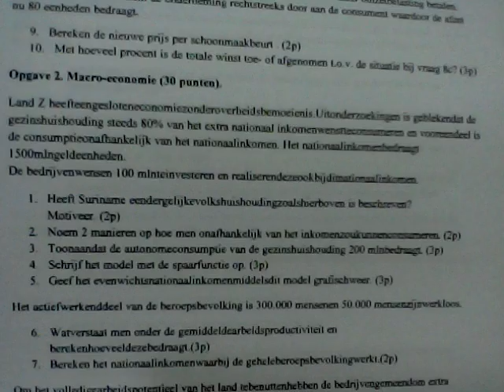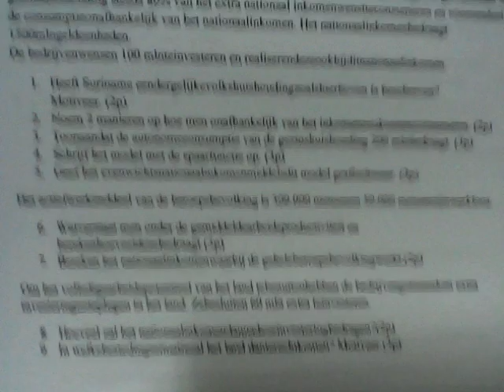HAVO Eco 1 opgave 2 huiswerk van het her examen 2013